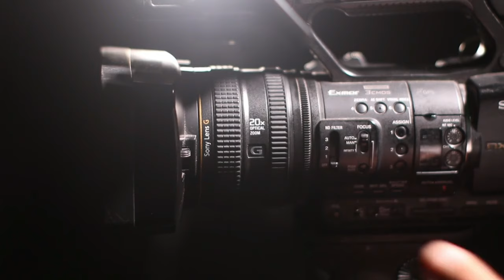5 paisagem 4K no copyright sem direitos autorais creative commons para baixar gratuitas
5 paisagem 4K super selecionadas inéditas, praia orla, ondas do mar

4k 60fps barra para texto estilo globo esporte green screen  sem direitos autorais  Lower Thirds no copyright